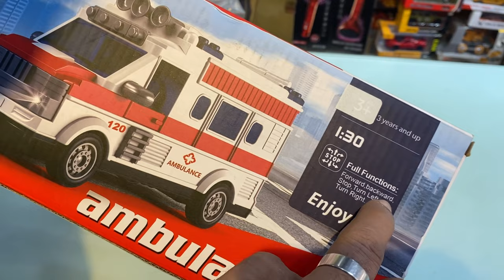RC Ambulance Unboxing ॥ Remote Control ambulance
Crock Pot